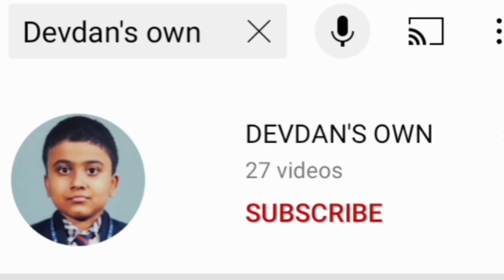JABARDAST HOLI MIX..CATCHY DANCE BEATS FOR HOLI@ DEVDAN'S OWN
This is mash-up of Holi songs made for dance performance in Holi. hope you all will enjoy it. Devdan an autistic boy of 15 is trying to entertain you all please be with him 🙏.HAPPYHOLITOALL